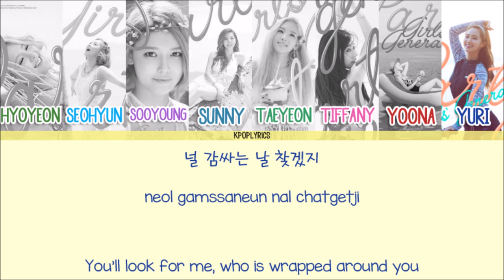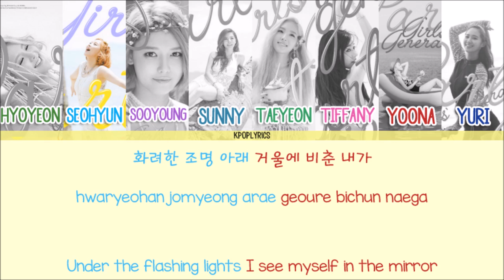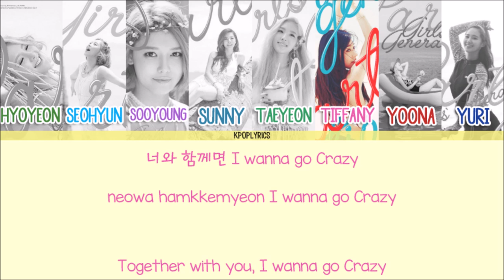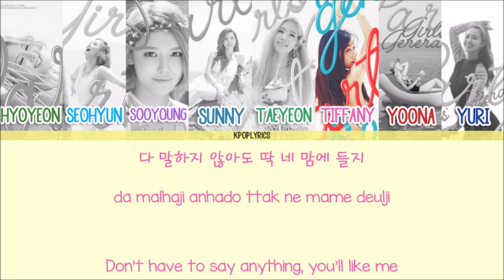Girls Generation - Check [Eng/Rom/Han] Picture + Color Coded HD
Artist: Girls Generation
Song: Check
Single: Party

-Color Code-
Hyoyeon - Apple
Seohyun - Picton Blue
Sooyoung - Amethyst
Sunny - Astral
Taeyeon - Chateau Green
Tiffany - Cerise
Yoona - Cardinal
Yuri - Jacksons Purple

-Credits-
Korean: music.naver
Rom: colorcodedlyrics
Eng: popgasa
Color Code: colorcodedlyrics